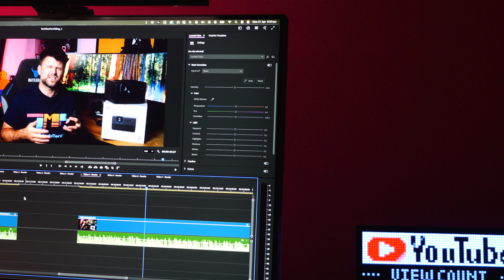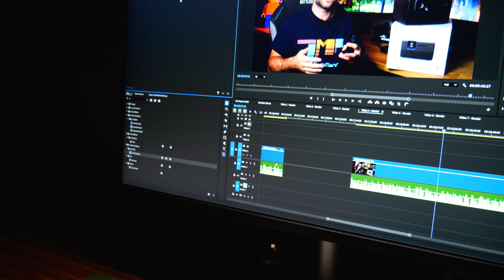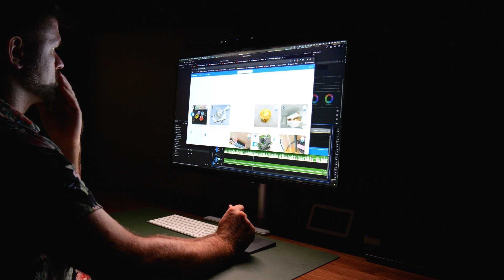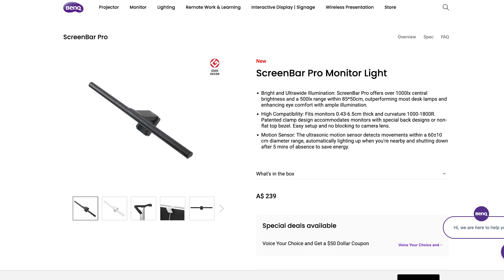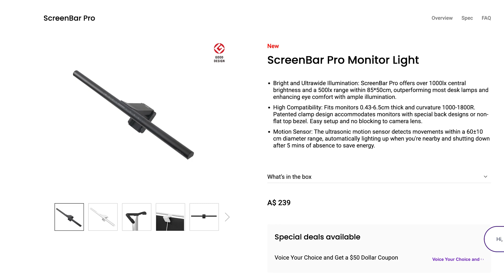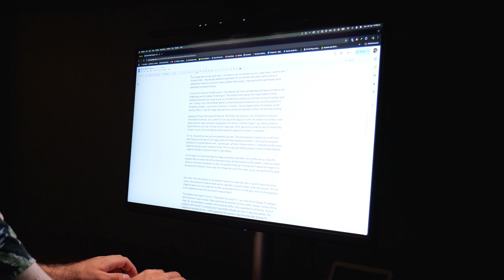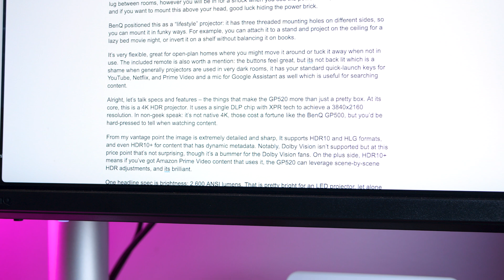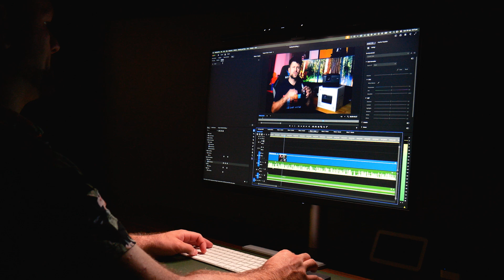BenQ ScreenBar Pro & MA320U Review | Why Every Creator Needs This Monitor & Light Combo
Recommended & Reviewed Products on Amazon AU

Do you need an amazing portfolio tracked for your ASX stock with automated Tax reporting?  Then check out Navexa, I use it, I love it and cannot recommend it enough.

0:00 - Introduction: BenQ ScreenBar Pro and MA320U Setup
0:40 - First Impressions: Sleek Design and Easy Setup
1:24 - How the ScreenBar Pro and Monitor Connect Together
1:57 - What is the ScreenBar Pro? Desk Lighting Explained
2:37 - Light Coverage, Brightness, and Real-World Testing
3:14 - Why Every Creator Should Use a Screen Bar
3:51 - Smart Features: Auto-Dimming and Motion Sensing
4:22 - True Color Rendering and Natural Lighting Benefits
4:54 - Installation, Fit, and Webcam Mount Issues
5:59 - Is the ScreenBar Pro Worth the Premium Price?
6:32 - BenQ MA320U 4K Monitor Overview
7:10 - Color Accuracy and MBook Mode for Mac Users
7:43 - Sharpness, Brightness, and HDR Performance
8:50 - Everyday Usability: Anti-Glare and Eye Care Tech
9:20 - MacBook Integration and One-Cable Docking
9:52 - Ports, Speakers, and Connectivity Overview
10:22 - Real-World Editing Experience and Workflow Boost
10:54 - How the Combo Reduces Eye Strain During Late-Night Work
11:24 - Final Thoughts: Should You Buy This Creator Setup?
11:52 - Thanks for Watching and Where to Buy